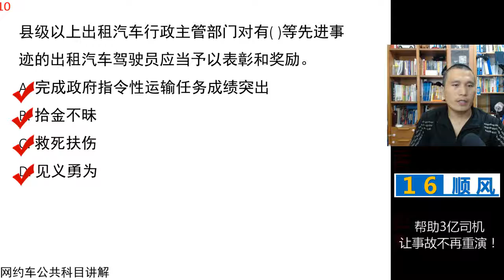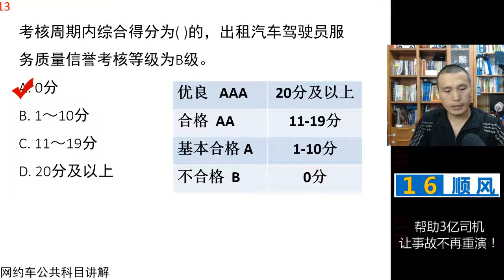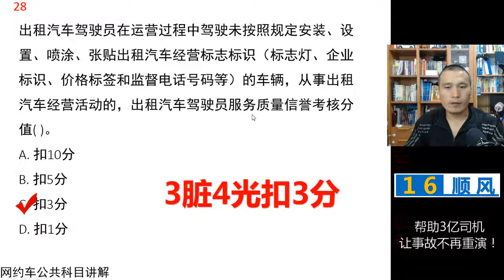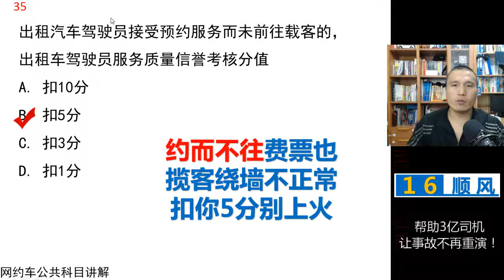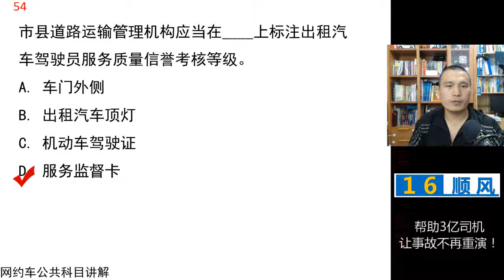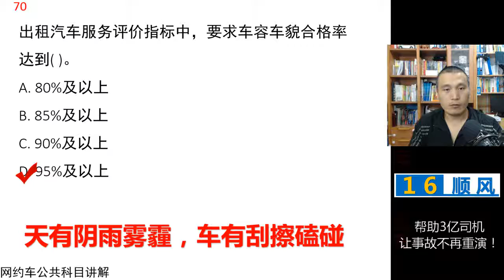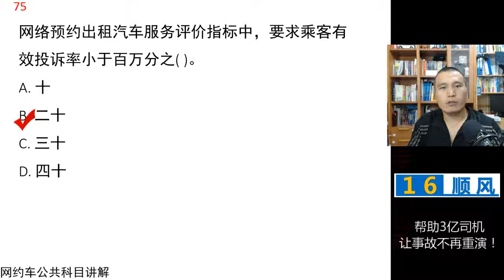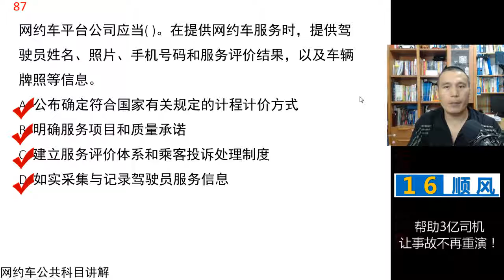田勇说网约车 第7课 网约车公共科目 服务质量信誉考核